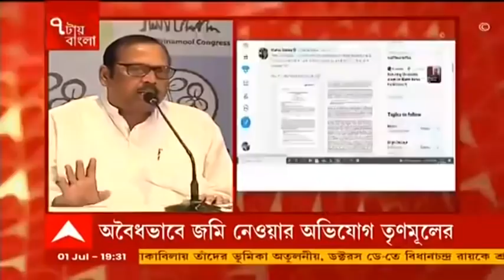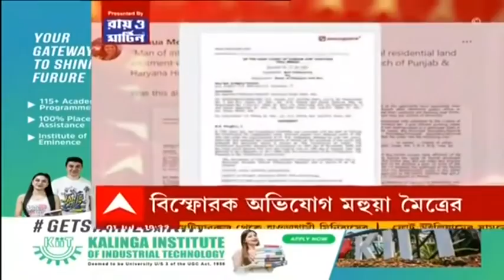'পঞ্জাবের জমি দুর্নীতিতে জড়িত রাজ্যপাল', জগদীপ ধনকড়ের বিরুদ্ধে বিস্ফোরক অভিযোগ মহুয়া মৈত্রের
রাজ্যপালের বিরুদ্ধে অবৈধভাবে জমি নেওয়ার অভিযোগ। নাম না করে মহুয়া মৈত্রকে পাল্টা জবাব তথাগত রায়ের (Tathagata Roy)। "সারদা কর্তা সুদীপ্ত সেনকে ছবি বিক্রি নিয়েও অভিযোগ করুন।" গতকাল পাল্টা ট্যুইটে জবাব দেন বিজেপি (BJP) নেতা তথাগত রায়।

"অবিলম্বে এই রাজ্য়পালকে (Jagdeep Dhankhar)। আমরা রাষ্ট্রপতির দৃষ্টি আকর্ষণ করব।" দাবি তৃণমূল সাংসদ তৃণমূল (TMC) সাংসদ সুখেন্দু শেখর রায়ের (Sukhendu Sekhar Roy)।

ফের দাম বাড়ল রান্নার গ্যাসের (Cooking Gas)। ভর্তুকিহীন রান্নার গ্যাসের দাম বেড়েছে সিলিন্ডার পিছু সাড়ে ২৫ টাকা। কলকাতায় (Kolkata) ১৪.২ কেজির ভর্তুকিহীন সিলিন্ডারের দাম ৮৬১ টাকা। অন্যদিকে বাণিজ্যিক সিলিন্ডারের (Commercial Cylinder) দাম বেড়েছে ৭৬ টাকা। কলকাতায় ১৯ কেজির বাণিজ্যিক সিলিন্ডারের দাম ১৬২৯ টাকা। রান্নার গ্যাসের দাম বেড়ে যাওয়ায় মধ্যবিত্তের কপালে চিন্তার ভাঁজ।

রান্নার গ্যাসের দাম বাড়া প্রসঙ্গে আজ বিজেপির (BJP) রাজ্য সভাপতি দিলীপ ঘোষ (Dilip Ghosh) বলেন, "গ্যাসের দাম, পেট্রোল-ডিজেলের দাম আন্তর্জাতিক বাজারের (International Market) উপর নির্ভর করে। তাই দাম বাড়ছে, একবার দাম কমেছিল। এরকম কম বেশি হতেই থাকে, সরকার এই পুরোটা নিয়ন্ত্রণ করতে পারে না। এই ঘটনা কংগ্রেস (Congress) আমল থেকেই চলছে। সরকার চেষ্টা করছে যত তাড়াতাড়ি এটি নিয়ন্ত্রণে আনা যায়। দুনিয়া জুড়ে অর্থনীতি অনেকটাই নিয়ন্ত্রণের বাইরে। কিছুদিন ডামাডোল চলবে। দেশের অর্থনৈতিক অবস্থা, জিডিপি (GDP) দেখে বোঝা যাচ্ছে, জিএসটি (GST) বাড়ছে – তা ভালো লক্ষ্মণ। তবে আশা করি সব তাড়াতাড়ি স্বাভাবিক হবে।"